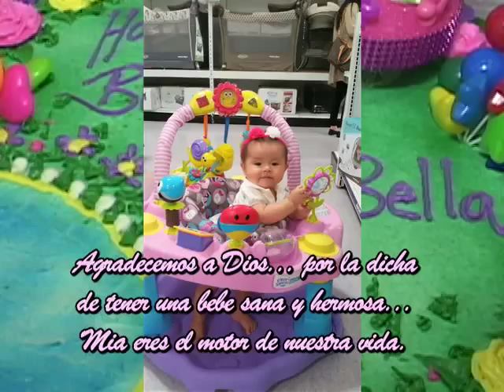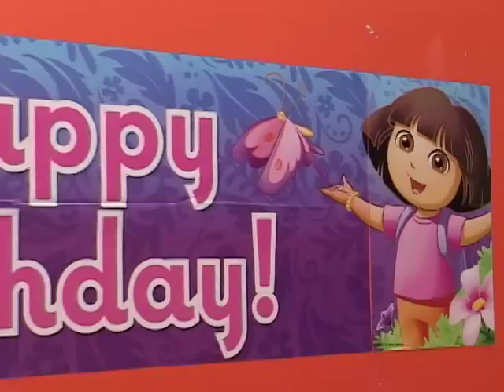HAPPY BIRTHDAY MIA BELLA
Tus padres Jeanette & Aldo Cotrina te amamos y eres el motor de nuestra vida.
New York. Enero 25, 2015